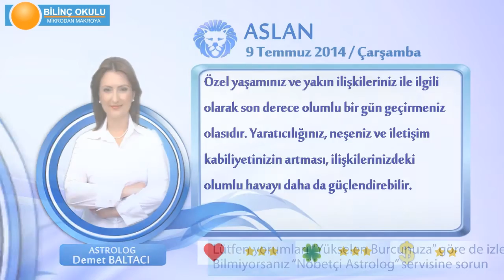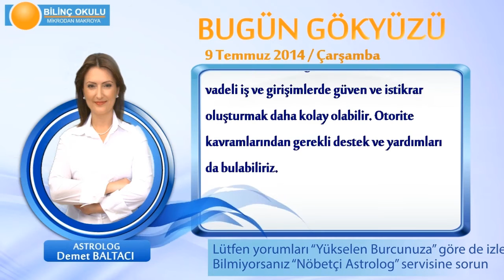ASLAN Burcu, GÜNLÜK Astroloji Yorumu,9 TEMMUZ 2014, Astrolog DEMET BALTACI Bilinç Okulu